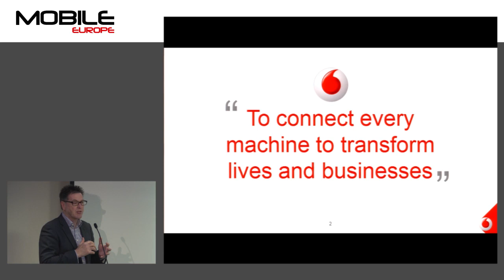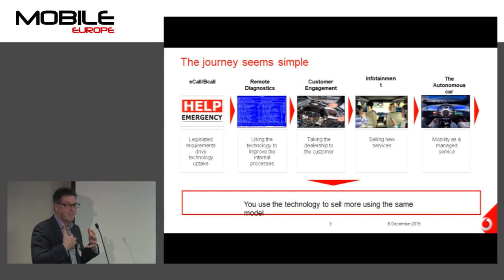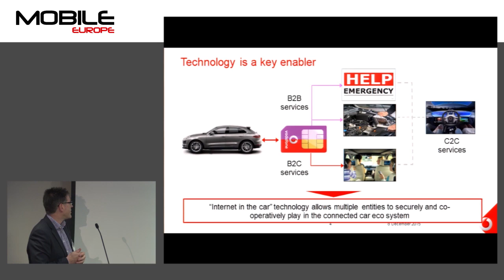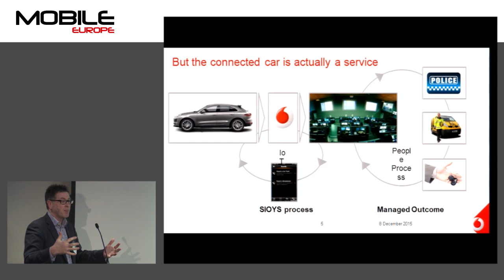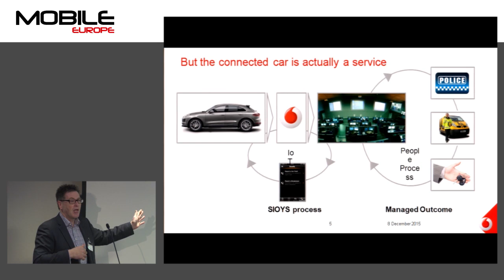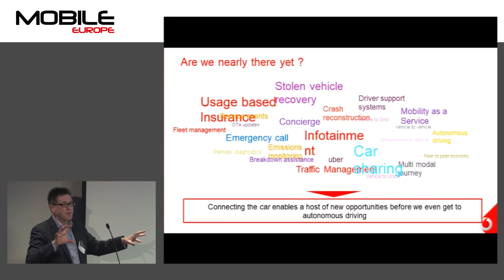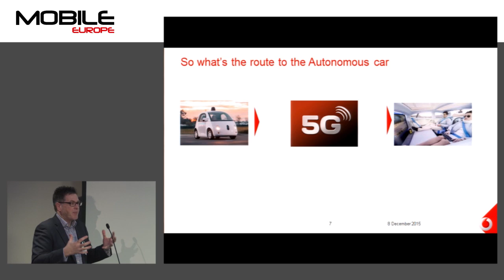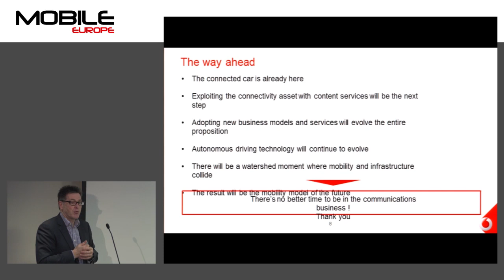Internet of Things Conference: Vodafone on connected cars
As we move to the autonomous vehicle, Phil Skipper, Head of Business Development at Vodafone M2M, discusses how will our needs for mobility change as the car and infrastructure become inseparable